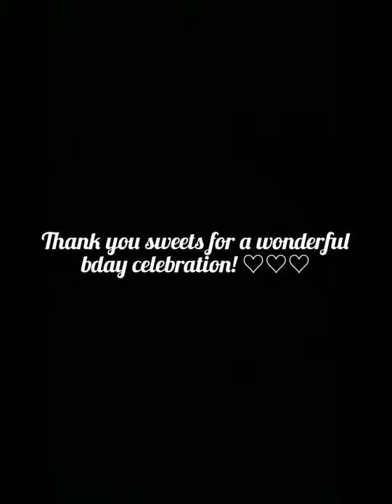Mammoth Lakes Bday Trip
My early bday celebration.
The weather here apparently changes every 15 mins. Downpour and then sunny skies and then hail and snow. We got quite an experience with it.
We stayed at the cutest place: Cinnamon Bear Inn. They treated us like their fam, first time at an inn and it t'was a great experience.
Lots of hiking.
Was my first time at a hot spring. Got bored like 40 mins into it so I got out and started looking at the wildflowers nearby LOL.
Saw a White headed woodpecker, Pygmy nuthatches, Black-capped chickadees, A Clark's Nutcracker carrying a mouse/vole(that was crazy!). A Fox sparrow singing his heart out.
Saw a new species of Ranunculus( yellow flower pictured). Also a beautiful Castilleja( White paint brush like flower).
We ate vegan chicken nuggets, avocados, vegan burgers, nourish bowls, etc we brought from Sac and stored at the Inn fridge.
We explored the little town: Visited the library there, A thrift shop and a bookstore. Best believe I got some books at the bookstore: some vintage-ish style wildflower ID books!
Climbing to the top of a waterfall was a thrill.
Our biggest challenge was finding that wildflower "meadow" that was smack in the middle of some apartments. All I saw there was foliage of the Cornlily, perhaps we were too early and the bloomers haven't revealed themselves yet. But heyyy, we found ittt even tho we did a HUGE circle lol.
Overall, it was a great trip and I'm happy to have spent it with my best friend!! Here's to our next destination!